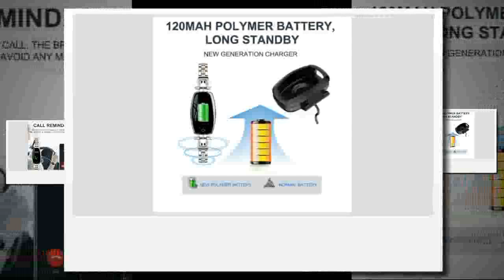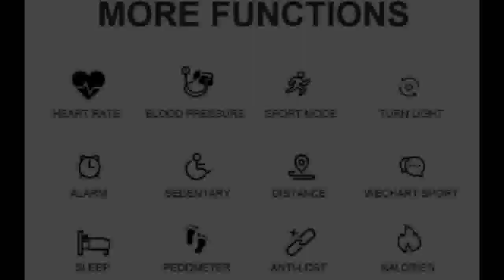Waterproof Heart Rate Monitoring Bluetooth For Android IOS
Today i will show You-  Waterproof Heart Rate Monitoring Bluetooth For Android IOS

Description:
Smart Watch Women 2018 Waterproof Heart Rate Monitoring Bluetooth For Android IOS Fitness Bracelet Smartwatch.
LEMFO H8 Smart Watch Women 2018 Waterproof Heart Rate Monitoring Bluetooth Fitness Bracelet Smartwatch.
Women 2018 Waterproof Heart Rate Monitoring Bluetooth For Android IOS Fitness Bracelet Smartwatch.